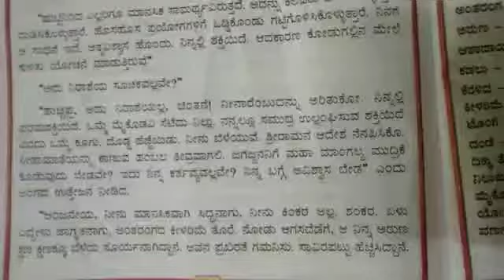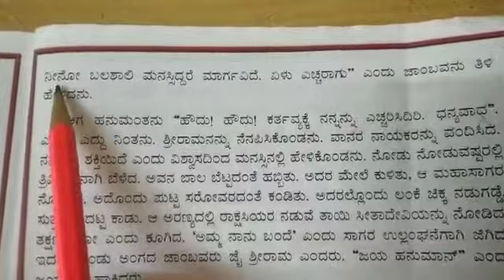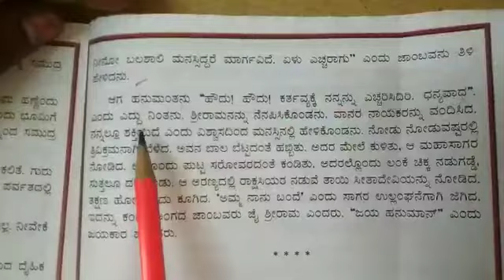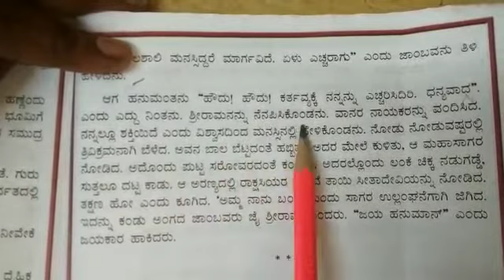STD VI, SUBJECT - KANNADA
TOPIC : ನಿನ್ನಲ್ಲೂ ಅದ್ಭುತ ಶಕ್ತಿ ಯಿದೆ - PART 4